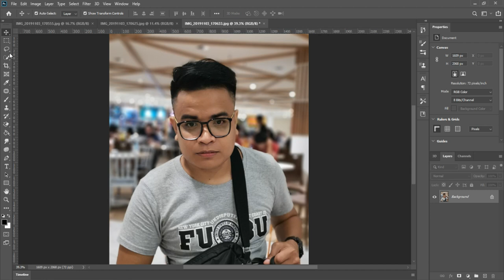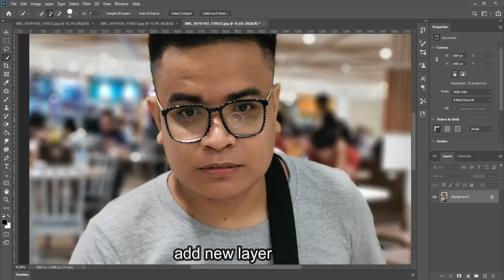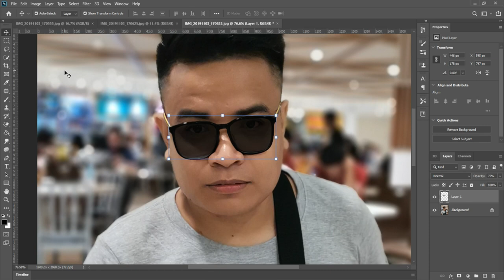How to change color of glasses | Photoshop Tutorial | Black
Photoshop Tutorial : How to change black color of the eyeglass.